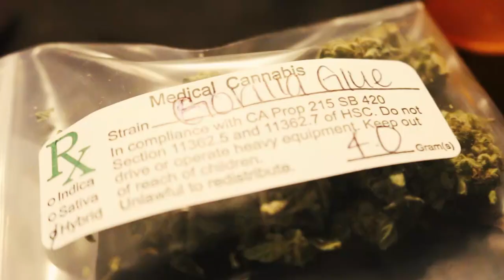Rude Hancho - Lame (Official Music Video)